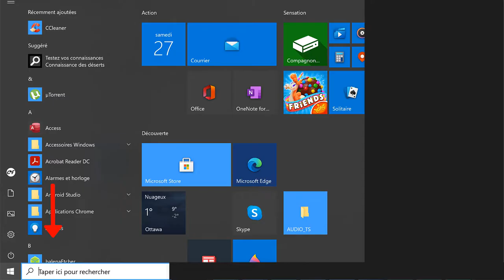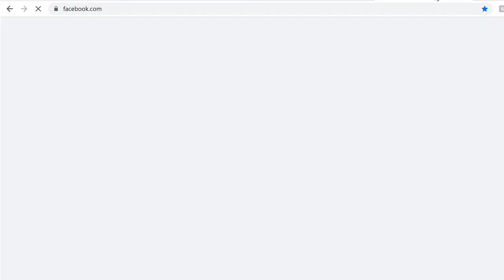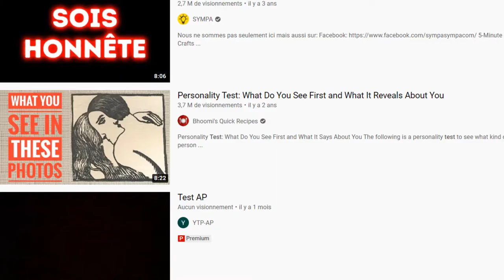𝗚𝗿𝗮𝘀 𝘐𝘵𝘢𝘭𝘪𝘲𝘶𝘦 S͟o͟u͟l͟i͟g͟n͟e͟m͟e͟n͟t͟ sur réseaux sociaux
Liste des sites dans cette vidéo

🔎 Soyez conscient que votre publication ne pourrait pas être retenu par les sites de recherches (SEO) 🔍